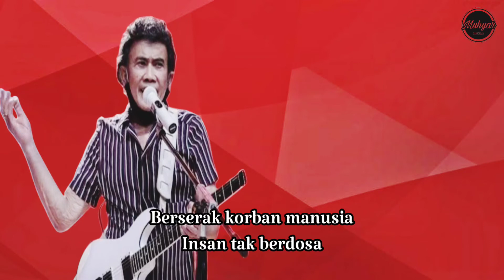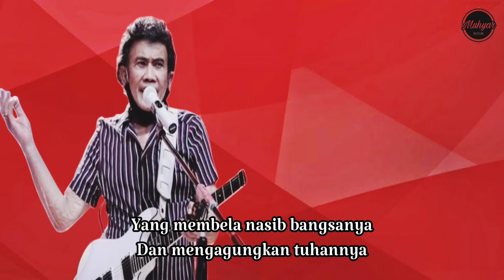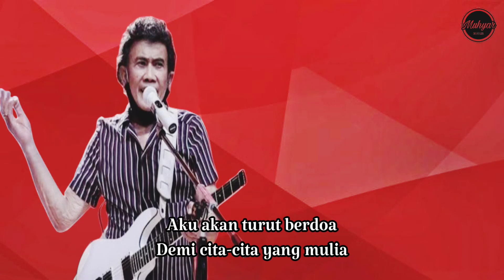Buatmu Afghanistan Lirik_👑 RHOMA IRAMA